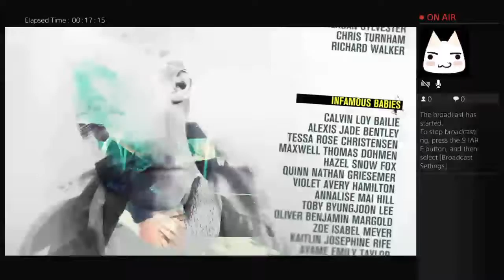I rule the world now ( Infamous second son )